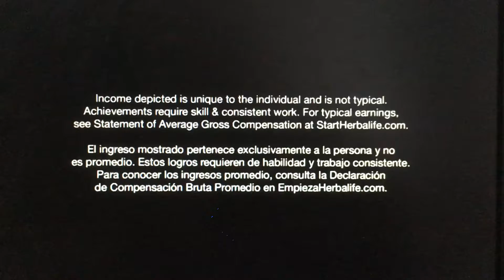Montreal, Quebec Herbalife Independent distributor Carl Arthur – lose weight burn fat